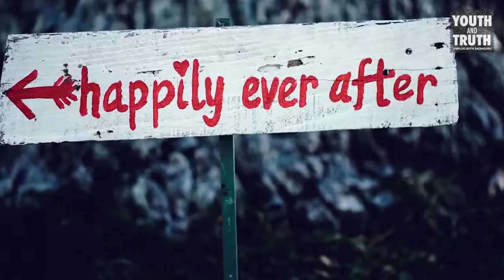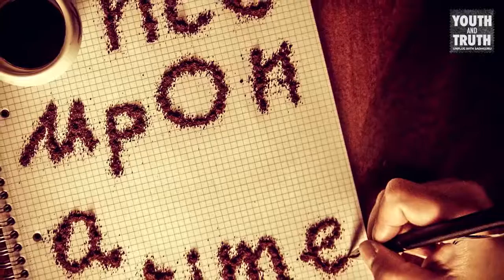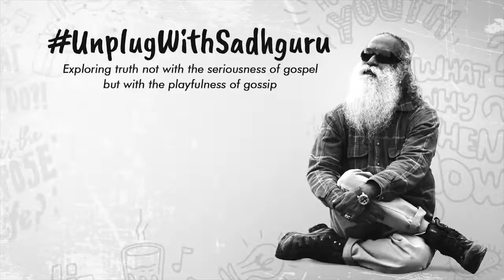Is Reincarnation Possible? Kajal Aggarwal Asks Sadhguru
Kajal Aggarwal wants to know the truth about rebirth and reincarnation and she asks Sadhguru if that is even possible?UnplugWithSadhguru

sadhguru
sadhguru 2019,
sadhguru speech
sadhguru latest
sadhguru 2020
sadhguru meditation
sadhguru speeches
sadhguru motivation
sadhguru shiva,
sadhguru advice
sadguru
sadhguru bangla
sadhguru live
satguru
isha foundation
yoga